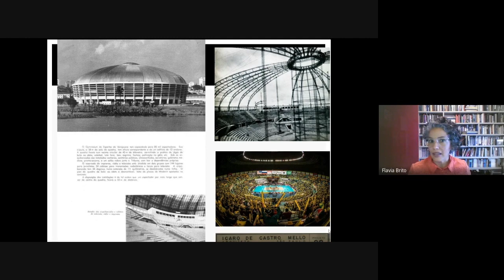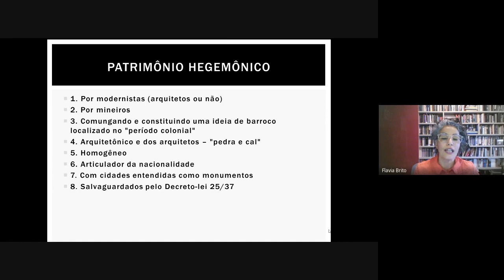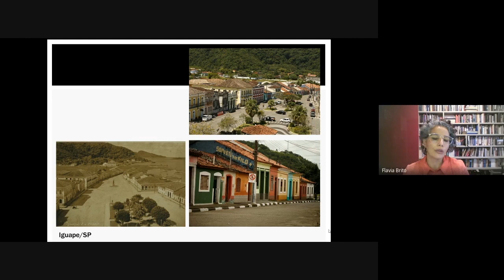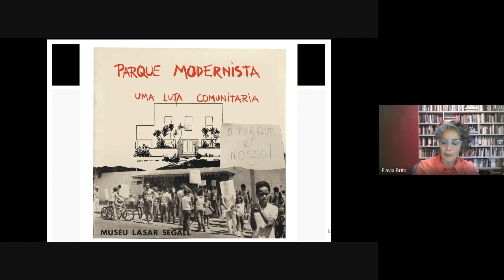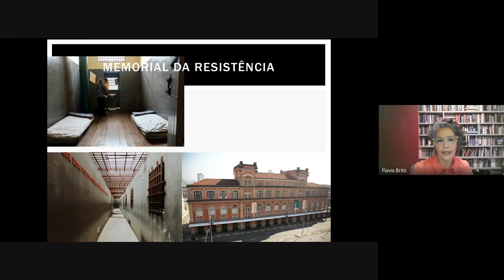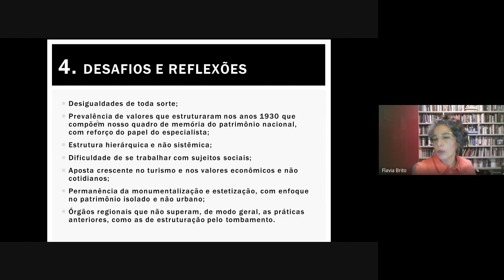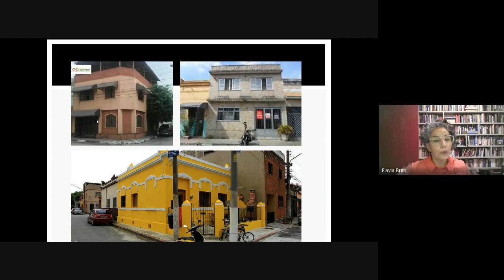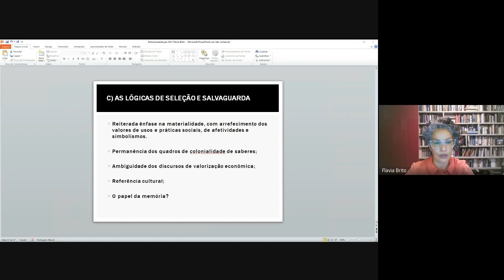demonumenta: História e Historiografia do Patrimônio no Brasil - Flavia Brito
Neste encontro, a Profª Flavia Brito, da FAU USP, discute a história e a historiografia do patrimônio no Brasil.

demonumenta é um projeto da FAU USP que propõe um debate aberto sobre a colonialidade embarcada nas instituições, monumentos, arquiteturas e acervos públicos. O projeto é realizado com apoio da PrCEU USP e em interlocução com outras instituições e centros de pesquisa, como o CITI - USP, o C4AI - Inova USP, o MIT Open Documentary Lab e o PISA.

Duração: 1:02:11

Convidada
Profª. Drª. Flavia Brito

Organização
Profª Drª Giselle Beiguelman

Coordenação
Profª Drª Ana Lucia Duarte Lanna
Prof. Dr. Bruno Moreschi
Prof. Dr. Giorgio Giorgi
Profª Drª Joana Mello
Prof. Dr. Renato Cymbalista

Apoio
PrCEU (Pró-Reitoria de Cultura e Extensão Universitária)
FotoVideoFAU